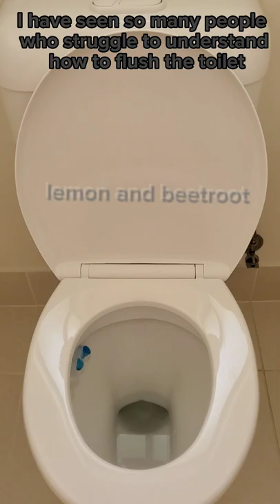How to flush your toilet!